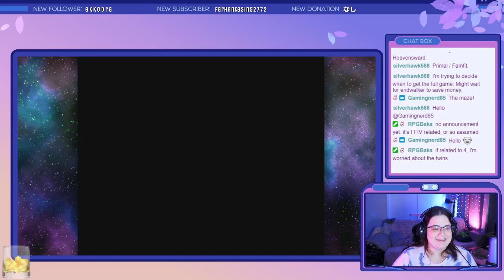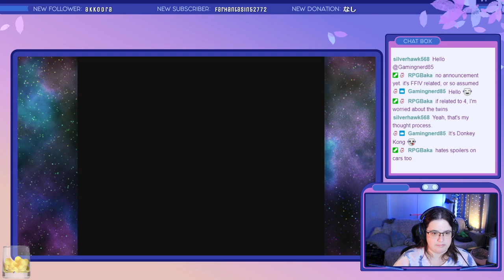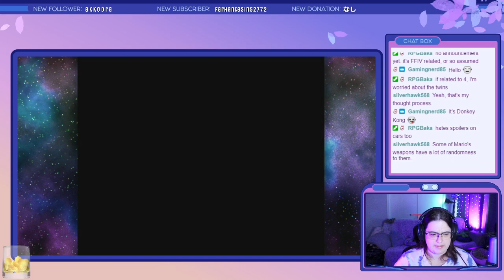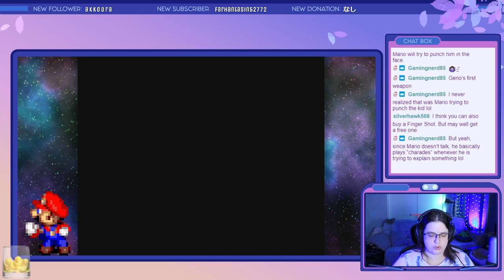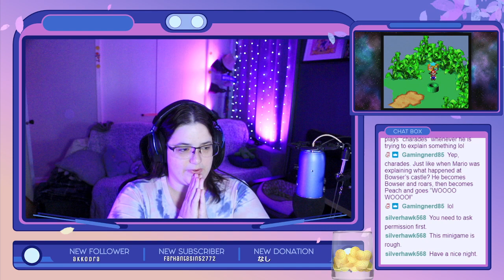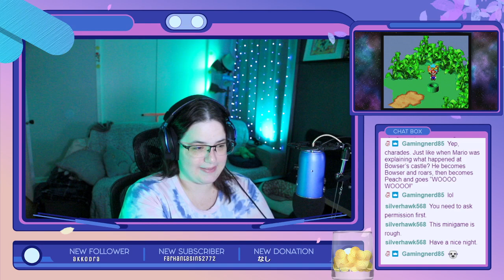Super Mario RPG {5} Where are you, Geno!